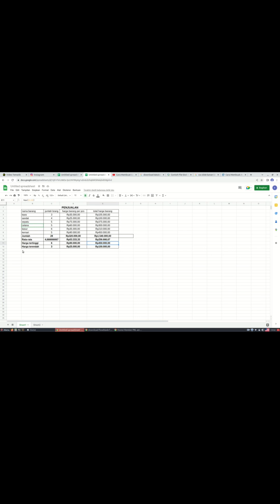Cara Memasukan Rumus Di Excel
disini adalah cara memasukkan rumus kedalam excel,
yang saya presentasikan hanyalah rumus paling sederhana dan untuk pemula dan jika ingin melihat rumus lainya
akan saya buatkan di next video maknaya like and komen sebanyak banyaknya